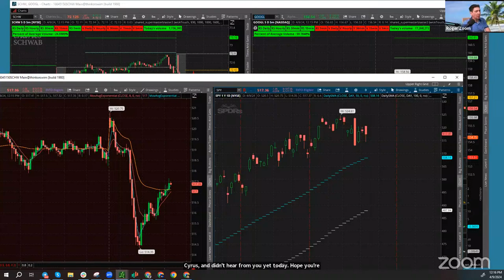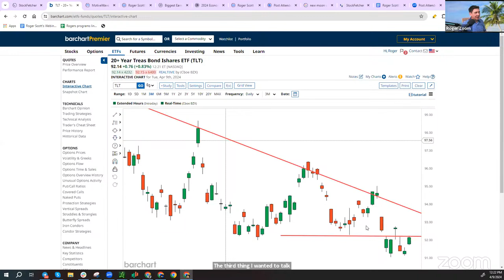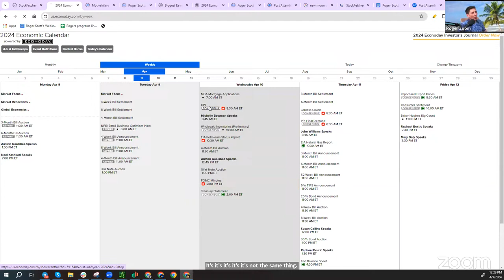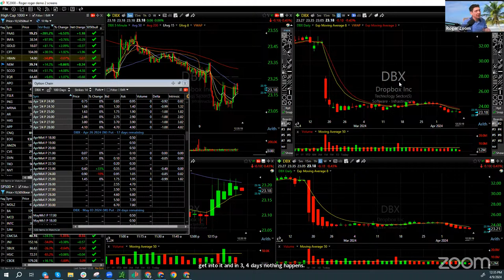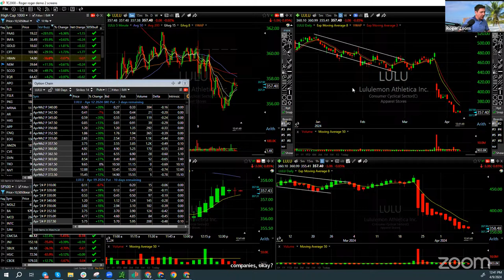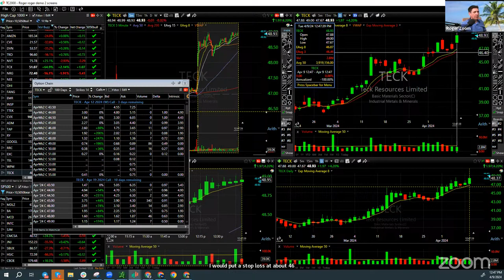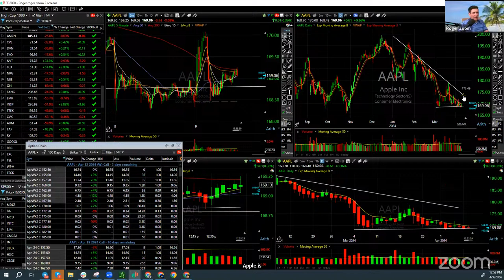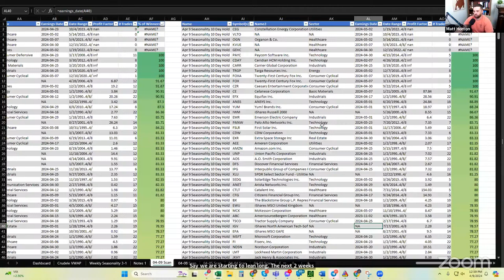Roger Scott's VIP LIVE Trading Room - April 9, 2024